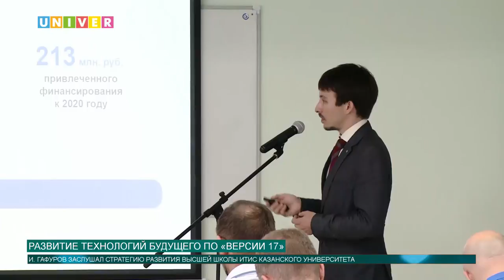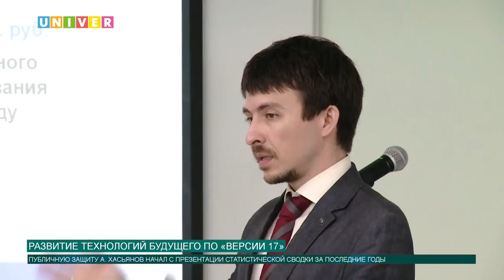Новости КФУ от 04.07.2017